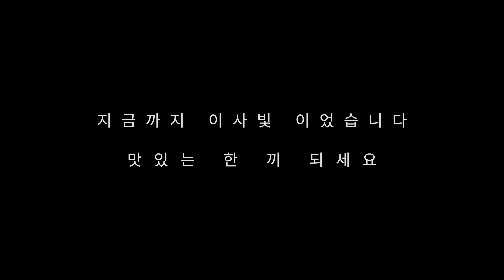아코디언 오이초무침:: 파스타나 피자 먹을 때 꼭 추천하는 즉석 오이피클 요리법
파스타나 피자 먹을 때 잘 어울리는 즉석 오이피클 준비했어요 아코디언 모양으로 잘라봤는데 신기하고 이쁘네요

*조금씩 만들어 그때그때 드세요

[ 재료 ]
- 오이 2개
- 양파 반개
- 홍고추 1개 (떙초 3개)

[ 양념 재료 ]
- 소금 1
- 설탕 2
- 올리고당 2
- 식초 6
- 참치액젓 1작은 스푼
- 마늘1
- 깨소금 1.5

[ 조리방법]

1. 오이는 45도 각도로 자르고 뒤집어서 다시한번 잘라준다
2. 양념에 버무린 후 10분 정도 냉장고에 넣어준다.